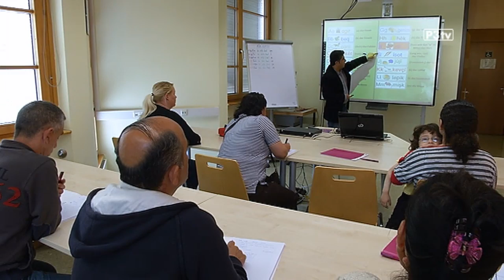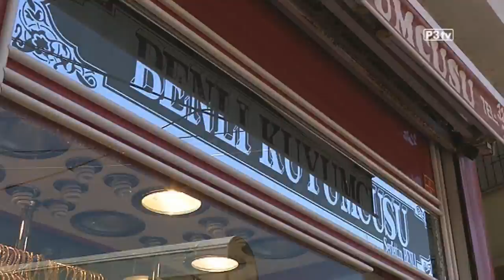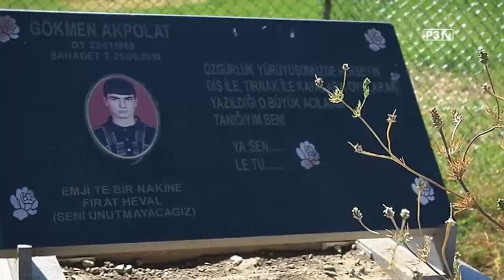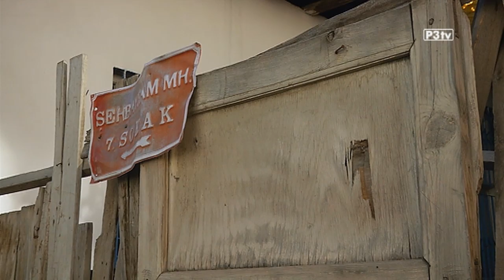Wo ist meine Heimat?